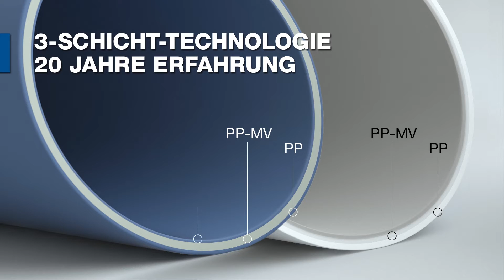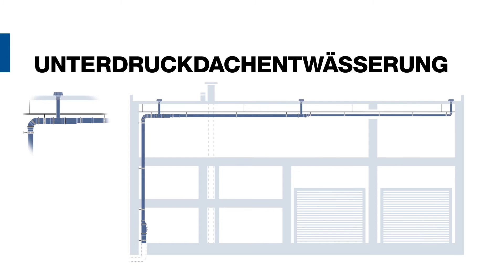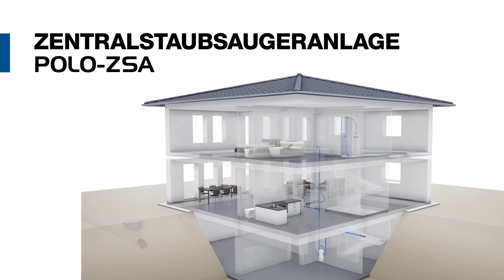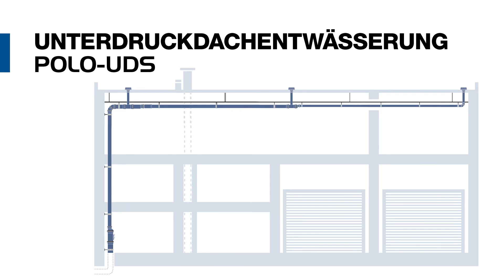POLO-KAL NG Abflussrohrsystem schalldämmend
Die perfekt aufeinander abgestimmte 3-Schichtentechnologie der POLO-KAL NG Hausabflussrohre gewährt im konventionellen Wohnungsbau einen hohen Schallschutz. Die Außenschicht besteht aus robustem und witterungsbeständigem Polypropylen, die Mittelschicht aus einem mineralstoffverstärktem Kunststoff, der in Kombination für die hervorragende Schalldämmung und die hohe Stabilität sorgt. Die glatte Innenschicht wiederum besteht beim POLO-KAL NG Abflussrohr aus Polypropylen und zeichnet sich durch eine hohe Beständigkeit gegen heißes Wasser und Chemikalien aus.

Mit der „BISMAT 2000“ Standardschelle POLO-BSM wird der Hausabfluss nicht nur perfekt miteinander verbunden, als Brandschutzmanschette sorgt sie auch für eine optimale Brandschutzwirkung.

Eine Vielzahl an Systemkomponenten sowie das hervorragende Eigenschaftsbild von POLO-KAL NG sorgen für einen hohen Wohnkomfort. Innovative und spezielle Formteile, Übergangsrohre in den Ausführungen Innen/Innen oder konzentrisch, sowie das Reinigungsrohr POLO-EHP machen die Ansprüche an den modernen und langlebigen Hausabfluss-Sektor komplett.